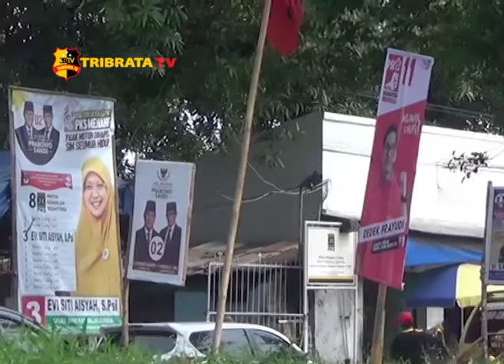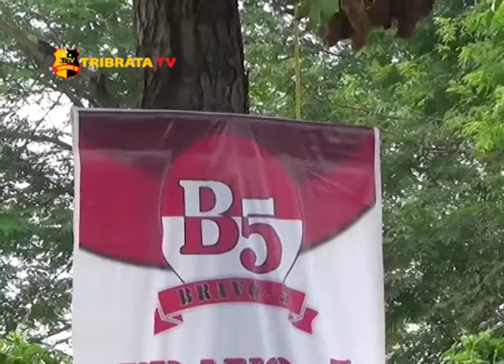RATUSAN APK DIPASANG DI SEMBARANG TEMPAT